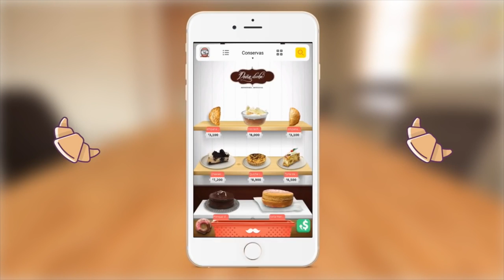¿Cómo nace Rappi? Una de las aplicaciones más innovadoras del mundo - [Negocios en Tm] ®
Nuestra subdirectora y presentadora Paola Rueda López (@PaolaRuedaLopez), comparte con Caloncho Correa, City Manager de Medellín para Rappi Colombia (@RappiColombia), los detalles de este emprendimiento, catalogado como una las 20 aplicaciones más innovadoras del mundo, con 400.000 usuarios activos y ventas que superan los 2.7 millones de dólares al mes.

Pagos de servicios, depósitos de bancos, compras en supermercados y otro tipo de servicios se prestan a diario para usuarios de Colombia con el fin de facilitar su vida.

⭐ Entrenamiento GRATIS por TIEMPO LIMITADO ¡Apúntate ya!:

✅ Aprende a pagar todas tus deudas y liberarte de tus creencias limitantes sobre el dinero con este entrenamiento GRATUITO